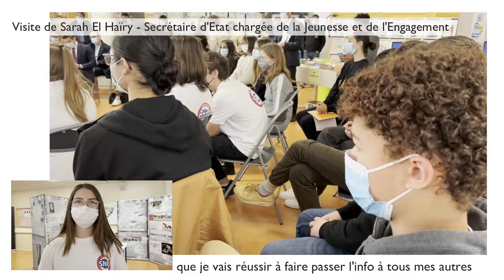Venue de Sarah El Haïry au Lycée Jean Moulin de Draguignan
Hier, j’ai été heureux d’accueillir la ministre chargée de la jeunesse et de l’engagement Sarah el Haïry venue rencontrer des élèves du lycée Jean Moulin de Draguignan pour échanger autour du SNU, Service National Universel et de l’engagement citoyen des jeunes. Un moment heureux, solidaire et citoyen que nous avons partagé avec les élus et enseignants présents .